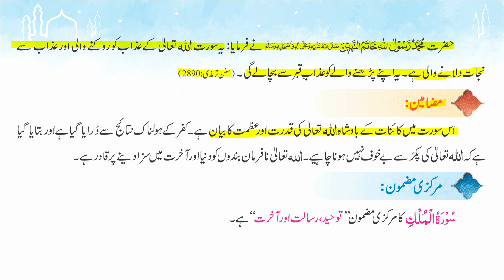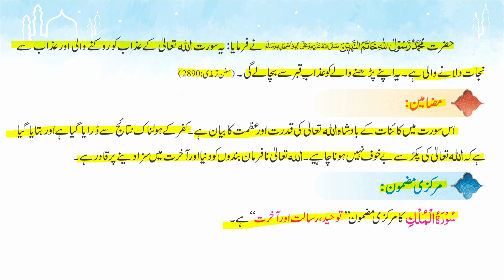21 Surah Mulk Page 80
21 Surah Mulk Page 80